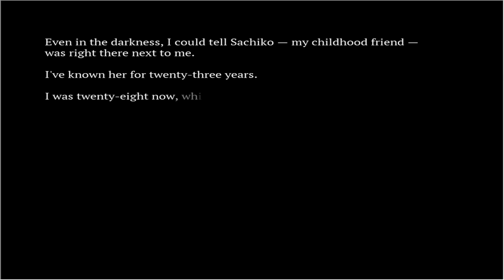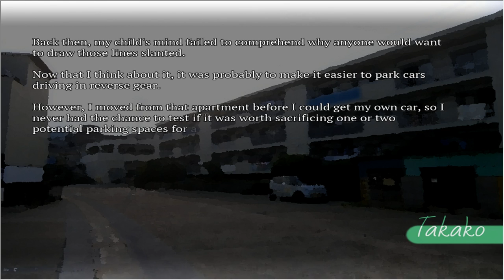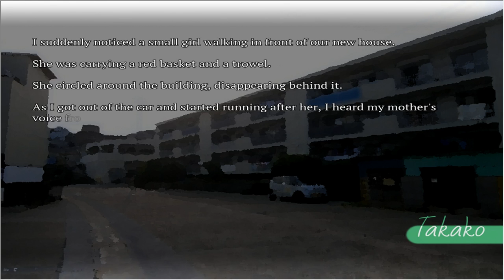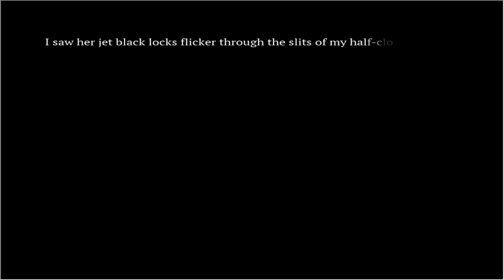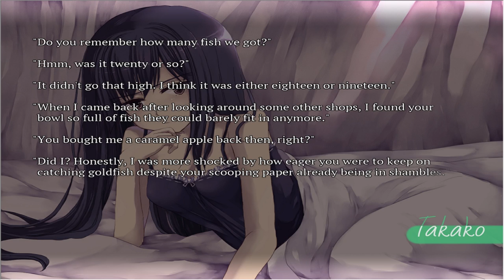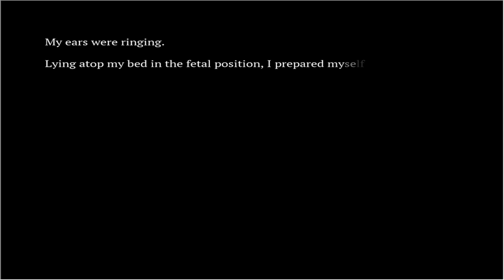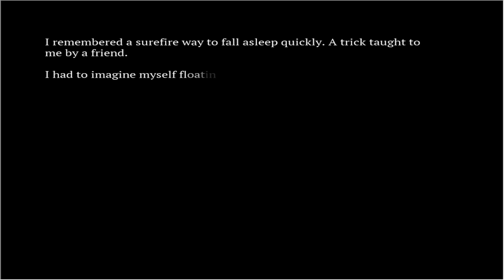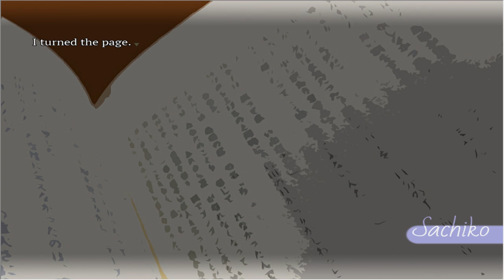SeaBed - Part 1 | MYSTERY YUURI VISUAL NOVEL? | Anime | Manga | Walkthrough | Playthrough